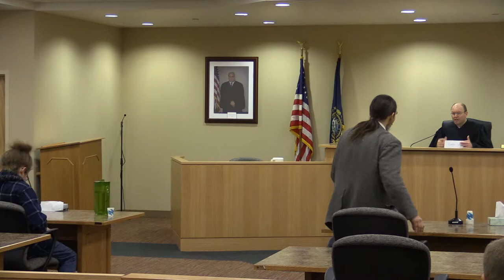2014 12 08 Bradford's Stalking Hearing 1/2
Unedited, RAW footage shot by liberty activists in Keene, the Shire.